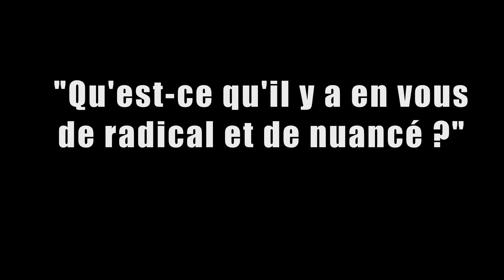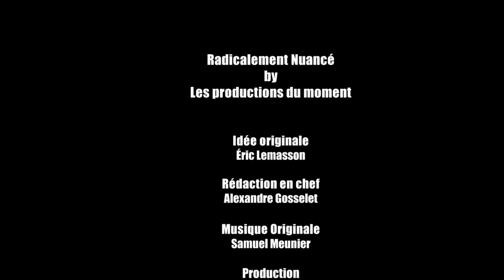Matthieu Bourrette, Procureur de la République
Un Procureur de la République est tenu à un droit de réserve... Certes. Mais Matthieu Bourrette, Procureur à Reims, n'hésite pas à nous parler sans détour...  Y compris sur des sujets sensibles ! Y compris les sujets qui fâchent ! Avec un regard distancié et...  radicalement nuancé.

Dans ce nouvel épisode de notre série, monsieur le Procureur aborde notamment la délicate question de l'indépendance des Parquets ; il explique pourquoi il serait utile,  selon lui, d'assumer publiquement les liens entre politiques et magistrats du Parquet, plutôt que des les cacher sous le tapis.